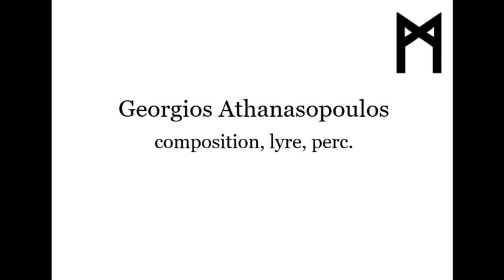Hyperborea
Georgios Athanasopoulos : composition, lyre, perc
Christina Papalitsa : cello
Marios Plaskasovitis : Sound engineering, mixing, mastering
Also available / platforms :